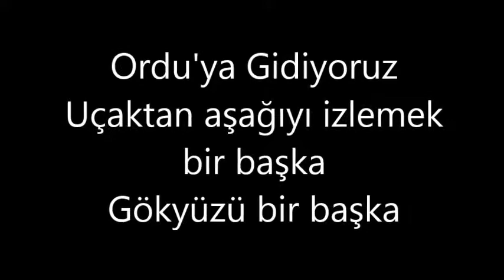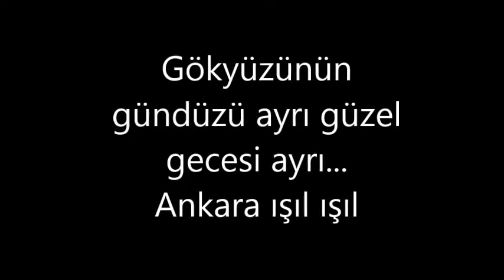Uçağımızın Kalkışı ve İnişi - Acemice Çektim Kendimce :)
Ordu'ya giderken uçağımızın Ankara'dan kalkışını ve dönüşte Ankara'ya inişini çektim acemice.

Gökyüzü gece ayrı güzel gündüz ayrı güzel. Uçmak güzel şey :)